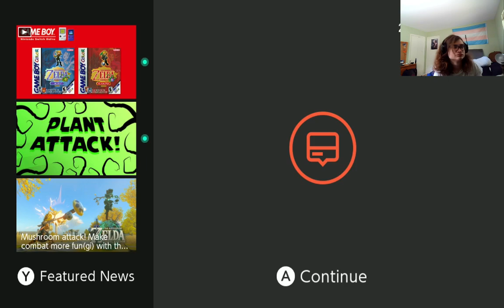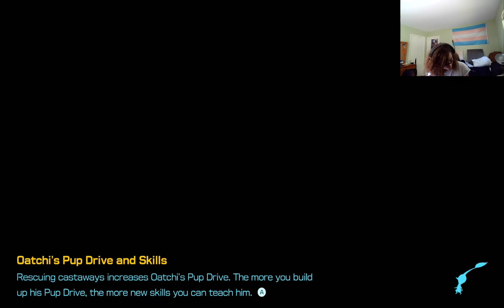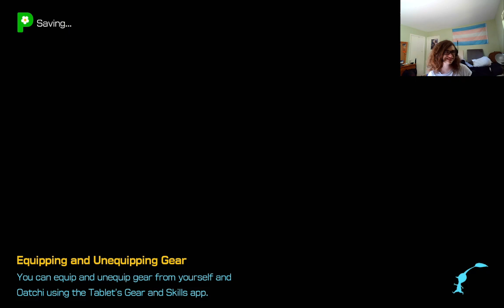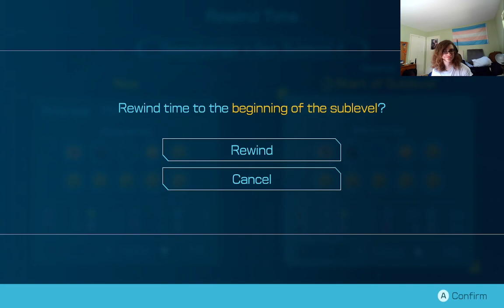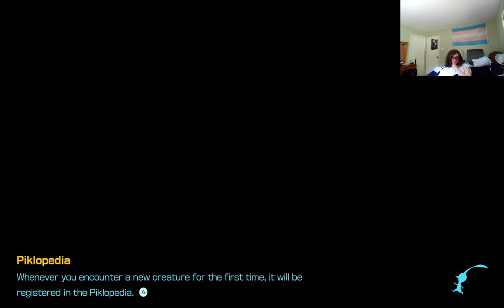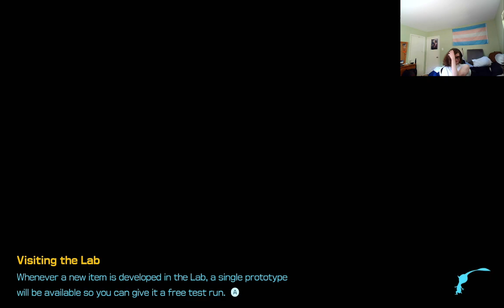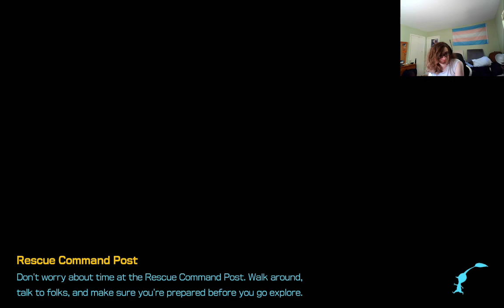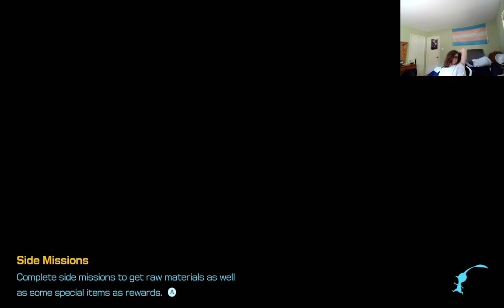IM DANDORIN' OUT RN